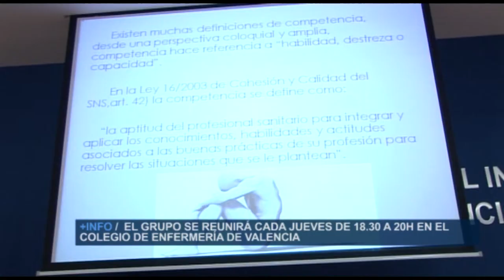Grupo de Terapias Naturales-Valencia | Cecova TV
Impulsar las terapias naturales dentro de los cuidados holísticos de Enfermería. Este es el objetivo del Comité de Terapias Naturales que se ha puesto en marcha en el Colegio de Enfermería de Valencia. Cecova TV, en colaboración con los miembros de este Comité, ha elaborado una serie de vídeos explicativos sobre terapias naturales y complementarias.